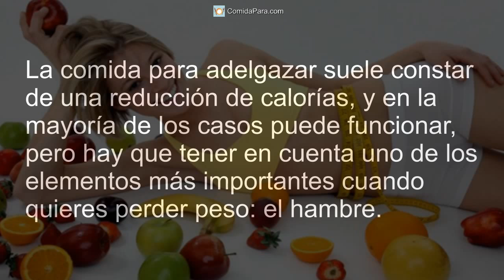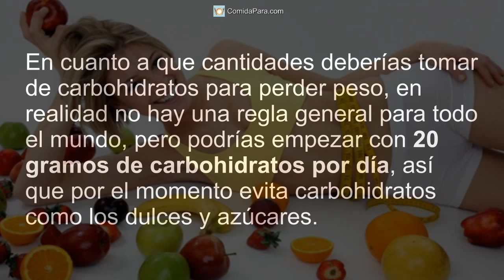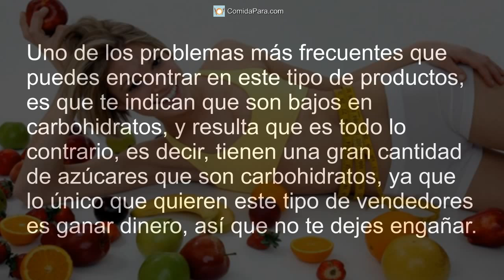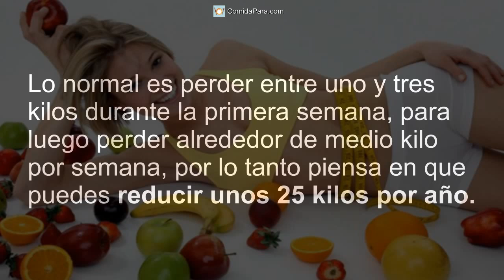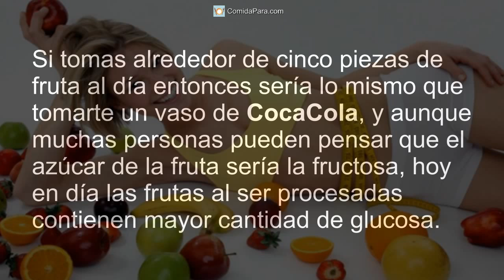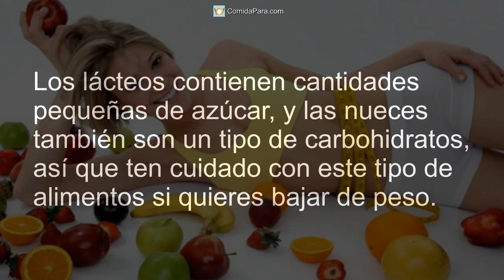Comida Para Adelgazar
Comida para diabéticos, adelgazar, eventos. Leer Más

Alimentos para bajar de peso, generalmente consiste en una reducción de calorías, y en la mayoría de los casos puede trabajo, pero tiene que ser considerado uno de los elementos más importantes cuando quiere bajar de peso: el hambre.

La gran mayoría de las personas que están tratando de comer menos, pero siempre están hambrientos y, finalmente, caer en la tentación y comer hasta que usted sienta satisfecho. Hay algunas estrategias que puede seguir para evitar la sensación de hambre todo el tiempo.

¿Qué comer para bajar de peso rápido?

Uno de los factores clave que usted debe tener en cuenta al elegir los alimentos para perder peso son valores nutricionales.

Dieta baja en carbohidratos.

Cuando alimentas a través de una dieta baja en hidratos de carbono, se obtiene el mayor beneficio que hemos comentado anteriormente, evitar el hambre. Como los carbohidratos son azúcares, tiene la sensación de tener más hambre.

Si sigues esta dieta baja en hidratos de carbono, no sólo reduce el hambre, sino que también aumentará la quema de grasa.

Las cantidades deberán tomar los carbohidratos para bajar de peso, hay una regla para todos, pero podría empezar con 20 gramos de carbohidratos por día, por lo que el tiempo evita carbohidratos como azúcares y dulces.

Comes cuando tienes hambre.

Uno de los errores más comunes cuando se trata de seguir una dieta baja en carbohidratos es reducir drásticamente el consumo de hidratos de carbono, sino también de grasa, y el cuerpo necesita al menos una de estas dos fuentes de energía para sobrevivir.

Si la reducción de hidratos de carbono, grasas y al mismo tiempo, usted tendrá una mayor sensación de hambre.

Trate de comer suficiente para sentirse satisfecho, usted no la alimentación con grasas saturadas, pero por otro lado, donde puede incluir saludables grasas como el aceite de oliva, aguacate, salmón.

Comer los alimentos tradicionales.

Alimenta tu vida alimentos, es decir, alimentos que puedes encontrar en tu casa, así que con este Consejo para tratar de evitar los alimentos que ves en anuncios, como barritas energéticas, reemplazos de comidas o batidos.

Uno de los problemas más comunes que puedes encontrar en este tipo de producto, indicando que es baja en hidratos de carbono y resulta que es lo contrario, es decir, tienen un montón de azúcares, hidratos de carbono, porque todo lo que quiero hacer este tipo de venta es ganar dinero, por lo que no se deje engañar.

Mide su progreso.

Es medir no sólo la pérdida de peso, hay otros factores como el índice de masa corporal, que es importante para medir la evolución de la pérdida de peso.

Para perder peso en grasa y aumento de peso en forma de músculo, el músculo consume calorías y también ayudará a reducir la grasa corporal.

Utilice una cinta para medir tu progreso, métrica que debe poner sobre una base semanal, justo encima del ombligo, tratando de mantener el aire, relajarse y medir lo que es su evolución esta semana para comparar la próxima semana.

Creo que en el largo plazo.

Por lo general, una evolución no sucede en la pérdida de peso en pocos meses, porque cuando la reducción de peso se produce tan rápidamente, tal vez, también perdido músculo masa.

Generalmente pierde entre uno y tres kilos en la primera semana, después de perder aproximadamente la mitad una libra por semana, por lo tanto, cree que puede cortar alrededor de 25 libras por año.

Hay algunos factores que usted debe considerar para entender por qué algunas personas pierden peso mucho más rápido:

Los jóvenes tienden a perder peso mucho más rápido.
Que se alimenta con dietas bajas en carbohidratos tienden a perder peso más rápidamente.

Personas que hacer ejercicio para perder peso más rápido.

Evitar la fruta.

Uno de los alimentos para perder peso consejos reducir el consumo de fruta, ya que este tipo de alimentos contiene azúcares, cerca del 10% restante azúcar y agua.

Donde Thomas cerca de cinco piezas de fruta al día y entonces sería lo mismo que una botella de Coca-Cola, y, aunque mucha gente podría pensar que sería Fructosa azúcar de frutas, frutas a ser procesadas contienen más cantidad de glucosa.

Evitar la cerveza.

La cerveza contiene hidratos de carbono simples, que impiden la pérdida de grasa, así que si usted piensa que la comida para bajar de peso, que esta bebida no promueve, por el contrario usted podría tomar:

Vino.
Champagne.
Whisky, brandy o vodka.

Evitar edulcorantes.

Muchos piensan que un buen sustituto de azúcar y edulcorantes artificiales son de esta manera se ingieren menos calorías y perder peso.

Según algunos estudios los edulcorantes aumentan el apetito y el deseo de ...